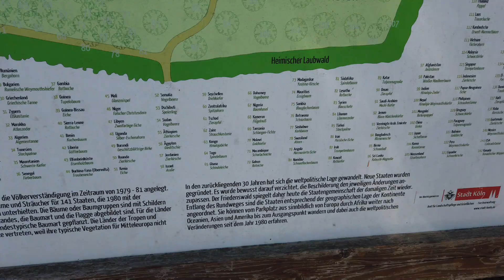Camping Berger Köln Teil 4, Campingplatzumgebung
In unserem Video zeigen wir heute was von der Umgebung des Camingplatzes Berger bei Köln. Wir waren total überrascht von der Natur und der tollen Landschaft mit den uralten Bäumen. Das Camp liegt sehr zentral. Man hat die Weltstadt Köln in der Nähe oder die Stille des Forstbotanischen Gartens. Ebenso Bonn, oder das bergische Land. Dafür hatten wir leider keine Zeit, denn wir waren nur für ein Wochenende dort.

00:00 Intro
00:12 Ansage, Radtour nach Köln
03:34 Forstbotanischer Garten
06:17 Rheinfähre
06:47 Kühe im Hinterland
07:38 Radtour Hinterland
08:23 500m hinterm Campingplatz
09:46 Abmoderation

Herzlich Willkommen auf unserem Kanal. Wir sind Christa und Hermann, viel unterwegs, mit dem Wohnwagen, mit dem Fahrrad oder zu Fuss. Schön, dass du uns gefunden hast und dabei sein möchtest. Gehe mit uns auf Entdeckungstour. Wir wünschen dir viel Freude beim Zuschauen unserer Videos. Aber denk daran...
wir sind keine Profis.
Und wenn du das Glöckchen betätigst, verpasst du kein Video von uns.